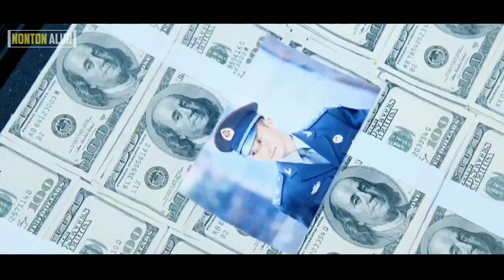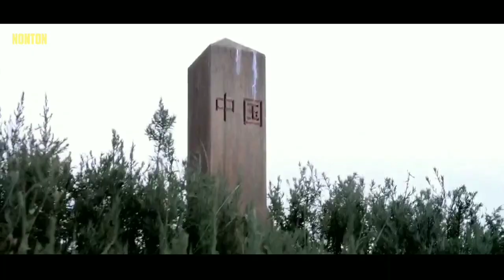MANTAN PASUKAN KHUSUS DIBAYAR UNTUK MENGHADAPI PASUKAN ELIT TERLATIH - CERITA FILM WOLF WARRIOR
Alur cerita film action asia wolf warrior

Scott Adkinds
Film action asia
Film asction terbaik
Film action terbaru
Film action sub indo
Film action trailer
Film pasukan khusus
Film pembunuh bayaran
Film perang